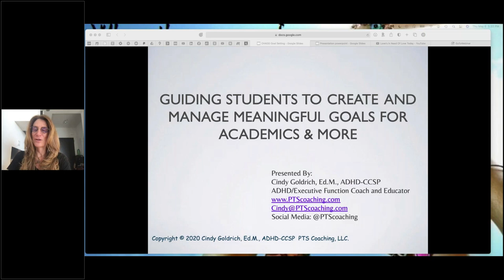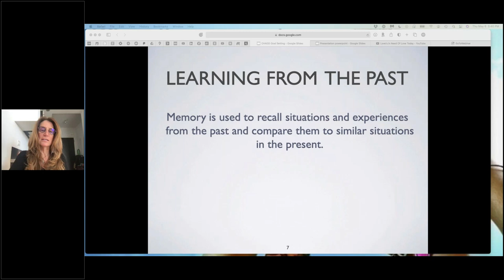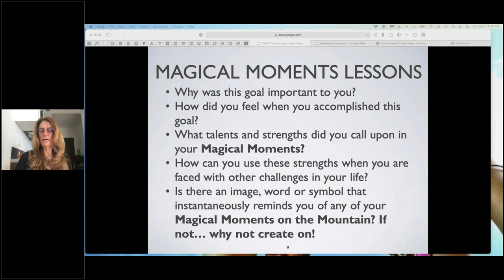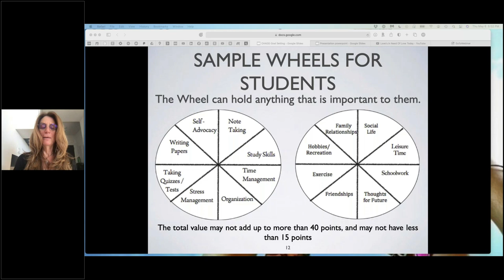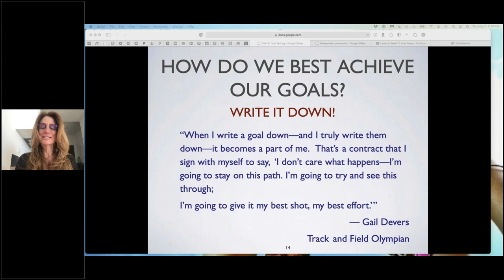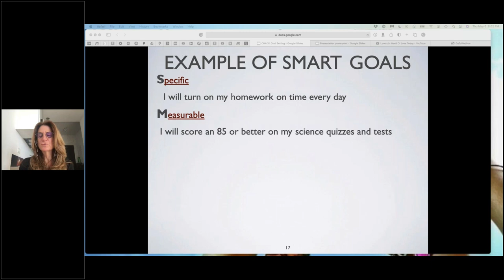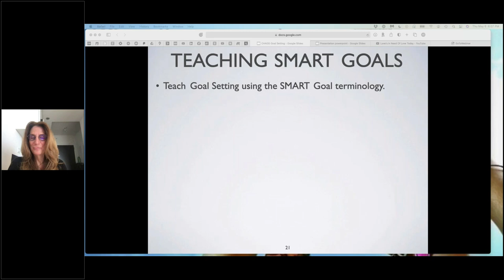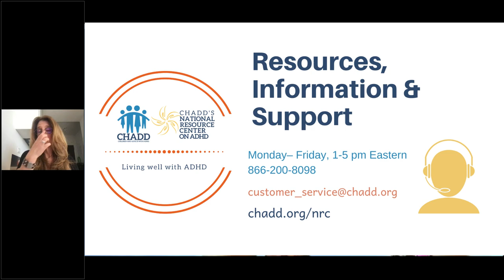Ask the Expert: Student Goal Setting | The How And Why For Parents & Teachers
Students, especially those with ADHD/Executive Function Challenges often have dreams and desires, but no concrete plan to make these wishes a reality.  Setting meaningful goals is an impactful way for students develop and improve Self-Regulation skills. In addition, research shows that when students set goals and work toward them, not only do they perform better, but the experience less stress and anxiety and they are happier and more satisfied with their lives. This webinar will help students, parents, and educators to know and to teach both the value and the process of setting in addition to monitoring and achieving their goals. Participants will gain specific strategies for engagement in meaningful conversations around goal setting, establish a process for choosing realistic goals, and setting the pathway for planning and monitoring the goals.

Learning Objectives:

-Set timely, relevant, and achievable priorities.
-Write meaningful and impactful goals.
-Explore visualizing and concretizing your goals.

Speaker Bio:

Cindy Goldrich, Ed.M., ADHD-CCSP, is a mental health professional, certified ADHD Coach, and teacher trainer. Founder of PTS Coaching, LLC, Cindy is a leading authority on parenting and teaching children with ADHD, Executive Function, and Learning Disabilities.  She coaches parents, provides professional development for school districts, and trains professionals to become ADHD/EF/LD Parent Coaches. Author of 8 Keys to Parenting Children with ADHD, a concise, easy-to-read “crash course” for parents of children with ADHD based on her CalmConnected coaching model. Her highly acclaimed CALM and CONNECTED© parenting workshop series provides a comprehensive, sequential approach to reducing the conflict and chaos often present in families. Cindy has established a reputation as a gifted and compassionate Coach and Trainer.  She approaches ADHD as a neurobiological difference with challenges, rather than a deficit or disorder.  PTS Coaching, LLC, provides parents and educators with tools and support to address issues such as enabling vs. supporting behaviors, creating motivation, reducing defiance and non-compliance, improving time management, organization, and emotional regulation.